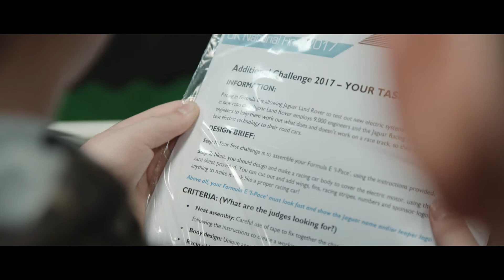Jaguar Primary School Challenge National Final 2017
Highlights from the 2017 Jaguar Primary School Challenge, held at the British Motor Heritage Museum, Gaydon, 22nd July 2017.